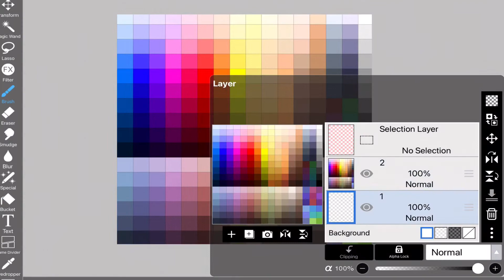My skin tone in gacha club (hand reveal -_-)